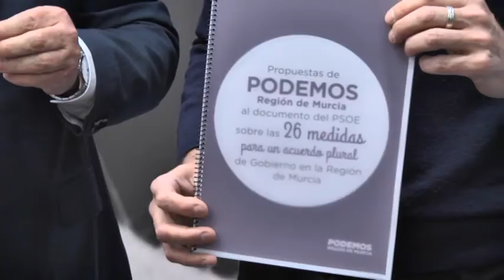31/03/2017 Nueva reunión del PSOE para cerrar apoyos de cara la moción de censura